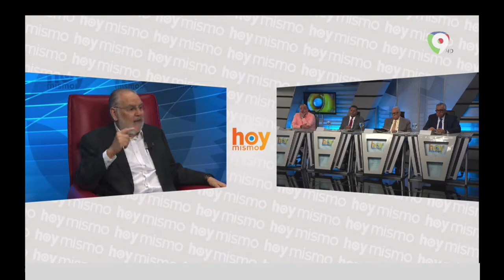Economía afirma Gobierno tomará las medidas necesarias para seguir enfrentando la crisis importada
Santo Domingo, República Dominicana. (Marzo de 2022). El ministro de Economía, Planificación y Desarrollo, Miguel Ceara Hatton, afirmó este martes que todas las medidas que sean posibles el Gobierno las tomará para seguir enfrentando la crisis inflacionaria importada, con la finalidad de proteger las condiciones de vida de la gente.

“Todo lo que sea posible en este momento, a esta altura de la situación, se está tratando de hacer, si es necesario más, se hará más”, enfatizó Ceara Hatton sobre las medidas anunciadas por el presidente Luis Abinader el pasado lunes en la noche, para enfrentar la crisis importada. El ministro fue entrevistado en el programa Hoy Mismo, que se transmite por Color Visión, Canal 9, donde expresó que si se va profundizando la crisis “buscaremos más respuestas”.

El ministro Ceara Hatton reafirmó que en este momento el criterio es muy claro: proteger a la gente, ese es el mensaje, esa es la actitud y ese es el compromiso.

Ceara Hatton refirió que esta es una situación inédita que nadie la tenía prevista con excepción de Putin.

“Esto se produce en el marco de la peor crisis económica – sanitaria, por la pandemia del COVID-19 que ha vivido el mundo, la mayor crisis económica en los últimos 121 años, cuando alrededor del 90% de los países tuvieron un crecimiento negativo y empezamos un proceso de recuperación que no estaba concluido, algunos países estaban más avanzados, otros menos”, recordó el economista e investigador.

El ministro indicó que al momento de hacer la entrevista el precio del petróleo estaba a US$122 dólares el barril, lo cual se montó en mayores amenazas de aumentos de precios en una serie de productos básicos como el trigo, el maíz y la soya, que son la materia prima del pollo, cerdo, del pan y las harinas. La situación inflacionaria mundial y dominicana se ha agudizado con la guerra en Ucrania.